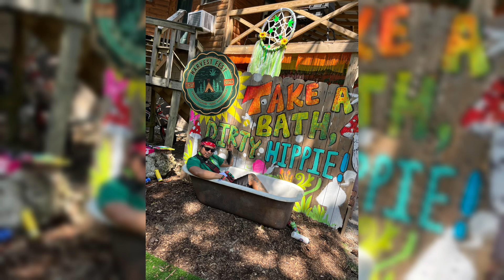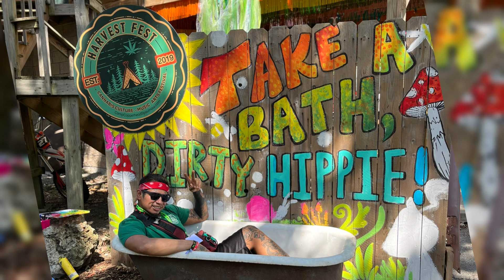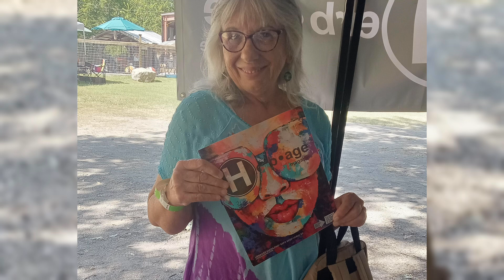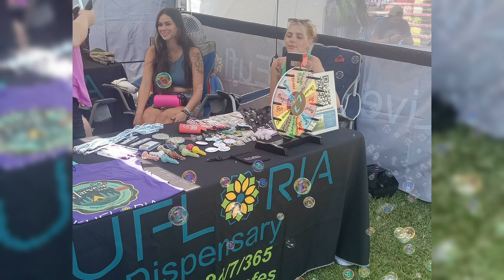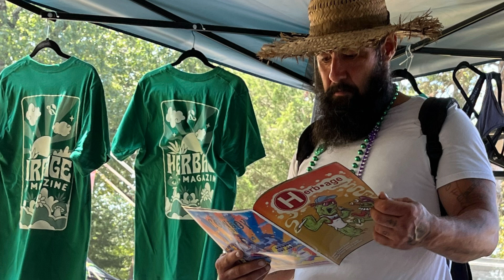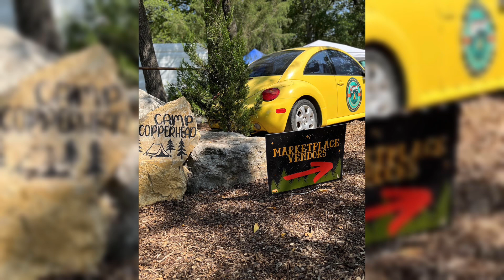Harvestfest 2023 | Digital Photo Album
Relive the unforgettable moments from Harvestfest 2023 at Camp Copperhead in Spavinaw, Oklahoma! 🍁🌿

Join us as we take a digital stroll through the vibrant and lively scenes of this year’s festival. From incredible live performances and unique vendor booths to scenic views and the community spirit that makes Harvestfest so special—this photo album captures it all!

Whether you were there soaking up the good vibes or want a glimpse into what makes Harvestfest a must-attend event, this digital photo album is for you. Share the experience, tag your friends, and let’s celebrate the spirit of Harvestfest together! 🌱🎶